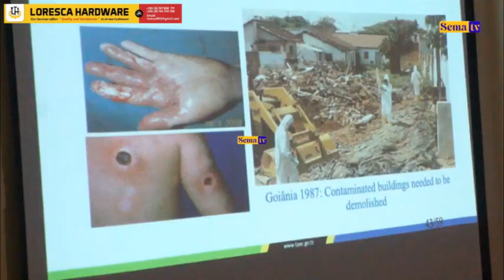Maji ya Kisima ,Chuma Chakavu Ni "HATARI"-TAEC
Hayo yamesemwa na Mkurugenzi Mkuu wa Tume ya Nguvu za Atomu Tanzania Prof.Lazaro Busagala wakati walipotembelewa na Balozi wa Tanzania nchini Austria Balozi Naimi S.H.Aziz kujionea shughuli zinazofanywana  Tume hiyo Kwenye Makao Makuu ya TAEC yalioko Dodoma